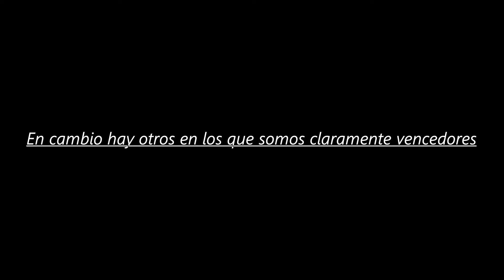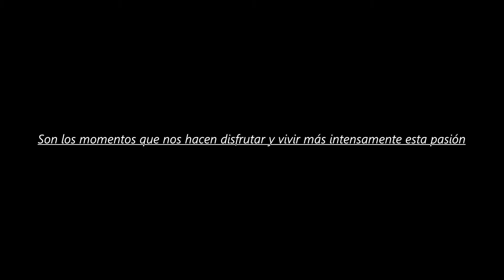Pesca Submarina. Doblete Pez Limón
Fusil Ckv Kraken 110